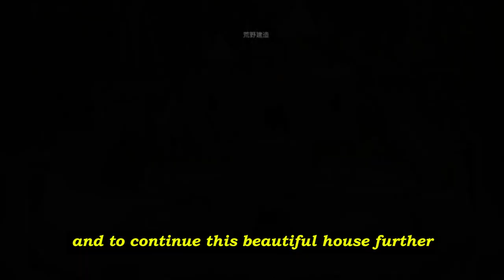Awesome House for Small Dogs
Have you ever wondered how lions behave while hunting or how dolphins communicate with each other? On our channel, we bring you amazing facts about animals, their unique behaviors, and their hidden secrets. From fierce predators to mysterious little creatures, we will take you to places you have never seen before, with exclusive footage and interesting information that combines fun and education. Whether you are a nature lover or looking for new adventures, we promise you a wonderful visual experience. We will show you the strangest habits of animals, their innovative methods of survival, and their amazing abilities to adapt. Join us to be a part of this exciting adventure and discover how the world of animals can inspire you!
Discover the hidden gems of wildlife, the mysteries of unique habitats, and the breathtaking beauty of the natural world. Whether it's rare animals, stunning landscapes, or extraordinary phenomena, **Amazing World** showcases it all with engaging and educational content.

But that's not all! We also bring you exciting DIY videos that inspire creativity and adventure. Learn how to craft your own nature-inspired projects, from building birdhouses to creating beautiful terrariums. Our step-by-step guides and fun tutorials make it easy for everyone to get hands-on and connect with nature.

Explore the wonders of our planet on **Amazing World**, your ultimate destination for amazing nature, wildlife documentaries, and incredible animals. Discover unique creatures, natural phenomena, and breathtaking landscapes with our engaging nature exploration videos. Dive into fascinating animal facts and rare animal sightings, including funny monkeys and monkey videos that will make you laugh out loud. Enjoy funny monkey videos, funny monkey compilations, and funny monkey memes featuring baby monkeys, monkeys around, and monkeys in hilarious situations. Watch monkey funny videos, monkey Jenny moments, and funny animals, including monkeys fighting, monkeys and dogs, and monkeys and cats. Get creative with our DIY projects and nature crafts, featuring step-by-step guides for DIY nature projects and creative crafts inspired by the natural world. Whether you're interested in outdoor adventures, nature photography, or DIY home decor, **Amazing World** has something for everyone. Join us for wildlife exploration, funny animal videos, funny pets, and nature documentaries that bring the beauty and wonder of our planet to your screen. Don't miss our funny videos, funny animal moments, and monkeys eating chili or enjoying a drink, making **Amazing World** your go-to channel for a mix of nature, fun, and creativity.

An Amazing Funny Monkey